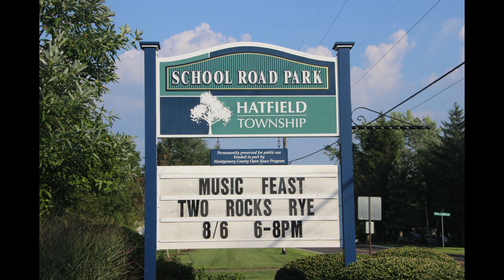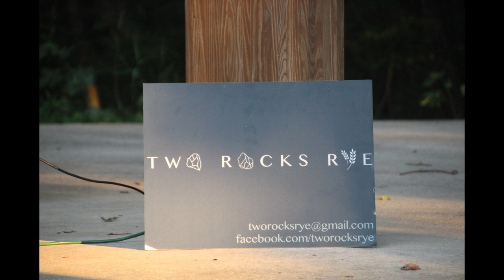Two Rocks Rye WDVR 89.7 Radio Interview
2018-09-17 - Ben and Matt sit down for a chat with Laurie from Let's Talk on WDVR 89.7